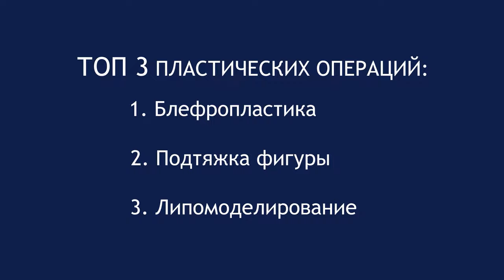Топ 5 новостей звезд Ирина Безрукова, Оскар Конюхов и другие звезды кино и балета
00:00 начало
00:04 Ирина Безрукова, Оскар Конюхов,Марина Александрова ГУМ каток с подопечными фонда "Жизнь в движении".
08:35 Рубрика "Красота" о Топ 3 самых востребованных операций с пластическим хирургом Ириной Василенко
19:05 Рубрика "Это интересно" Приметы, обряды, традиции на Руси